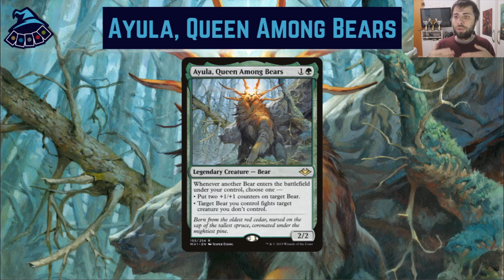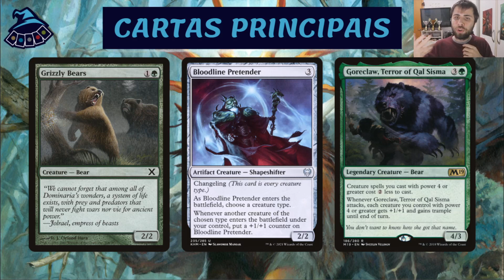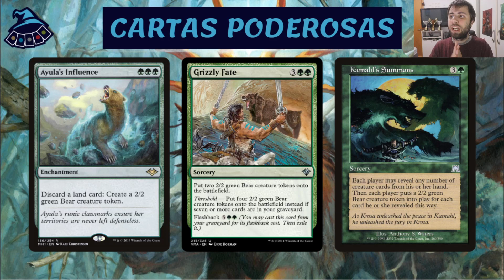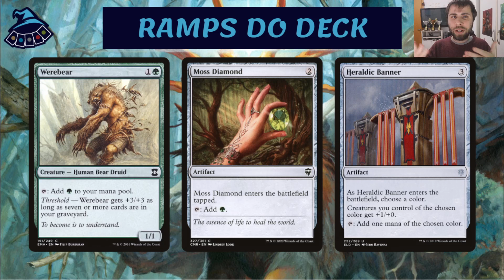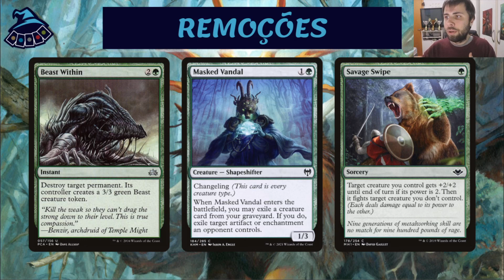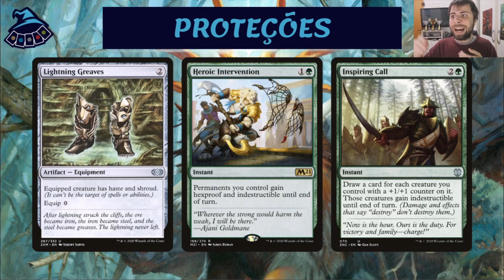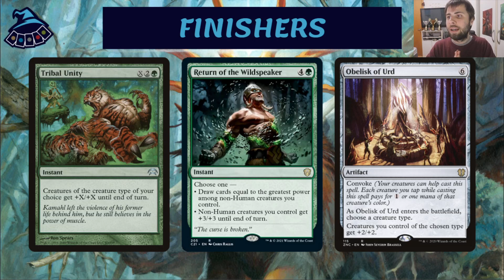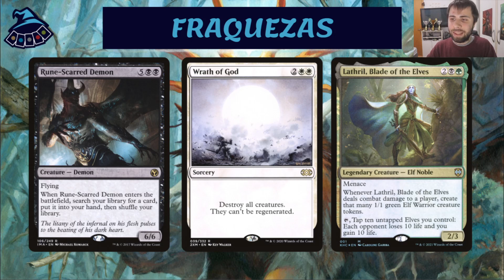(DECK TECH COMMANDER) Ayula, Queen Among Bears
Sevl5